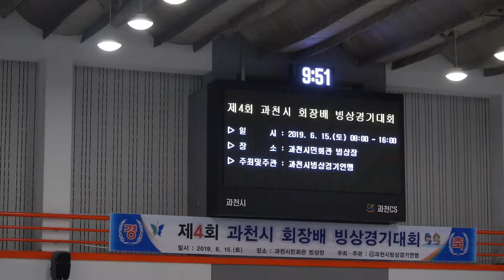2019-06-15 과천시회장배 024 D조 경기 01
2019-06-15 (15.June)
Gwacheon City Skating Union President Cup. Figure SKating | Gwacheon Indoor Ice Rink Gwacheon City, Gyeonggi-do, South Korea
2019 과천시 회장배 빙상대회 | 피겨스케이팅 경기 및 시범경기